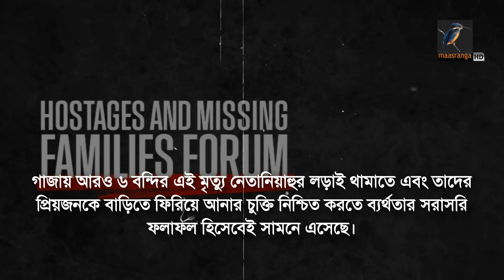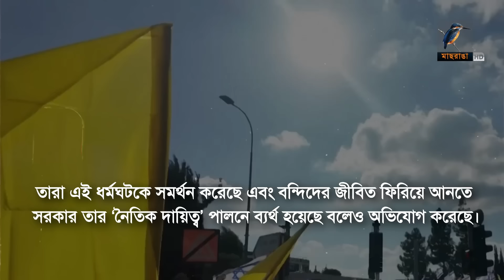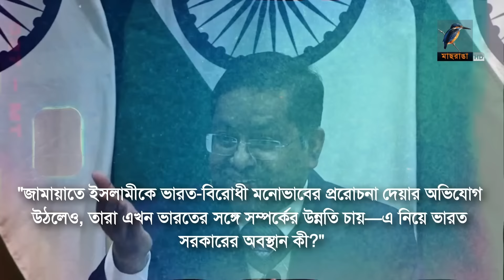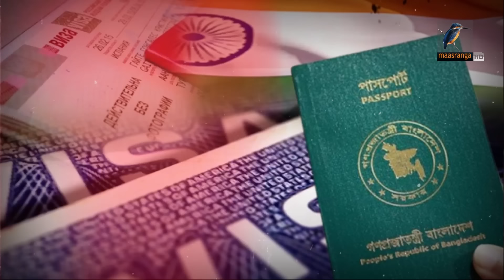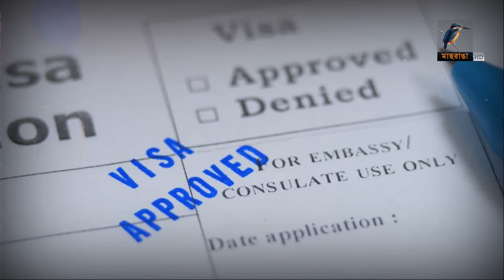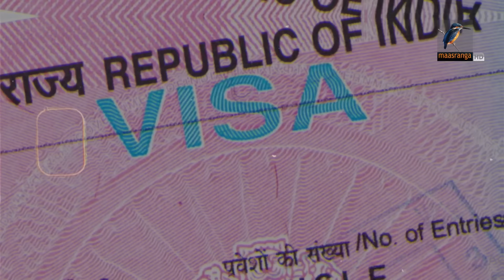এক নজরে আজকের আন্তর্জাতিক সব খবর | Episode 73 | Maasranga News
2 Bir Uttam Ziaur Rahman Road (New Airport Road)